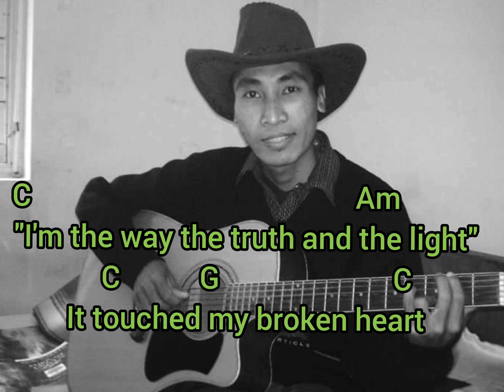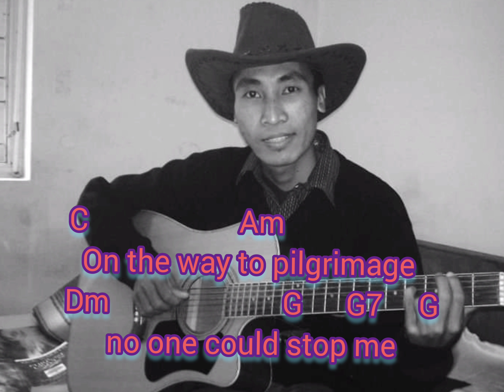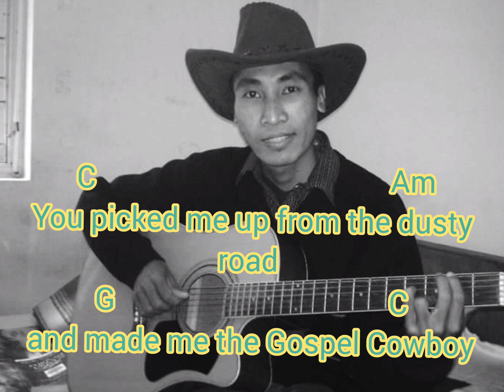Gospel Cowboy by Alison Abonmai - lyrics and chords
This is a very popular Gospel country song sang by one of the renowned Singer and a musician from Liangmai tribe hailing from Konsaram village in Manipur; he is none other than Dr. Alison Abonmai. God bless him.
Let's learn this sweet notes and get blessed from God.
If you like it, please comment on the video.